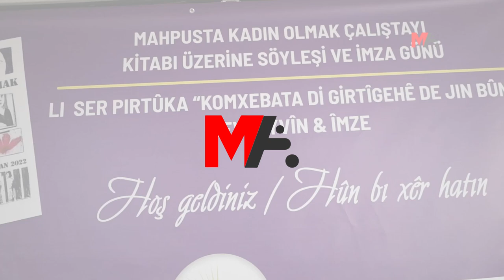ÇİĞDEM KILIÇGÜN UÇAR: TECRİT KARŞISINDA TOPLUMSAL MÜCADELE GEREKLİ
"Mahpusta Kadın Olmak Çalıştayı" kitabı söyleşisinde konuşanDBP Eş Genel Başkanı Çiğdem Kılıçgün Uçar, iktidarın cezaevi politikasına işaret ederek, “İmralı'da Kürt sorunun demokratik çözümü tecrit ediliyor. Tecrit karşısında toplumsal bir mücadele gerekiyor” dedi.